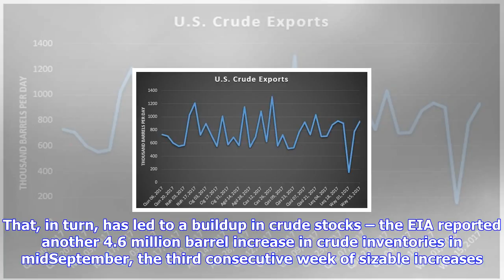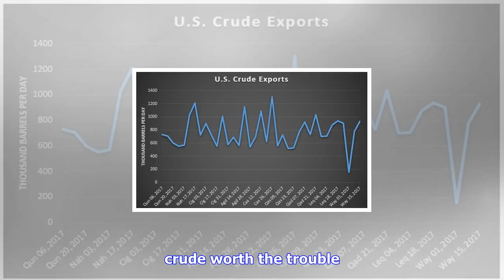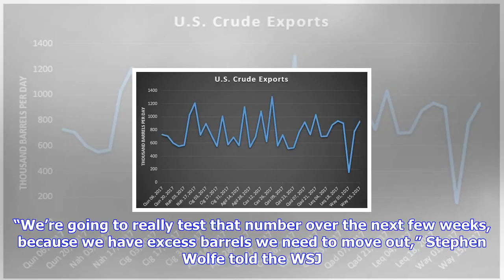Breaking News | Us oil exports are about to spike after hurricane harvey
Us oil exports are about to spike after hurricane harvey

A gas station submerged under flood waters from Tropical Storm Harvey is seen in Rose City, Texas, U...